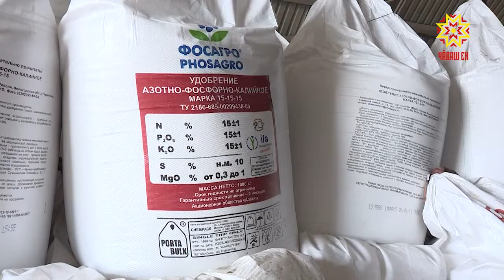Аграрии Чувашии готовятся к весенне-полевым работам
Около двух недель остается до начала полевых работ. Сейчас идет подготовка.